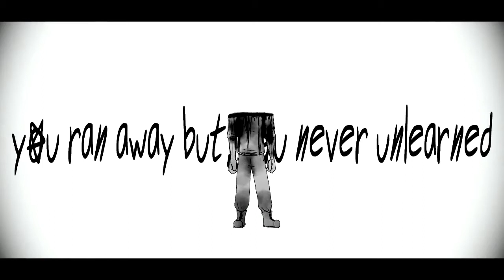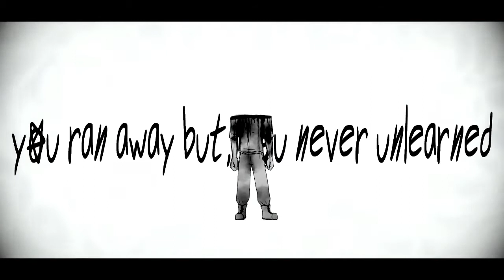【Otomachi Una SPICY, Hatsune Miku V4X Soft】Point of No Return【Vocaloid 5 Cover】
Will you change your ways or end up burned?

Music, Lyrics, Original Song, Art, and Midi: kian

Based on the manga written by Q Hayashida

Phoneme edits and tuning by Kichi